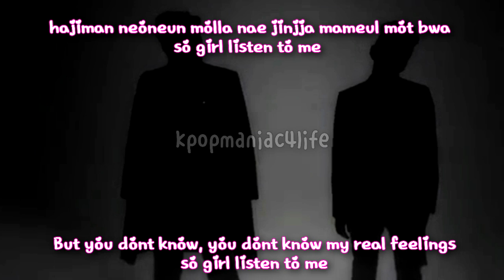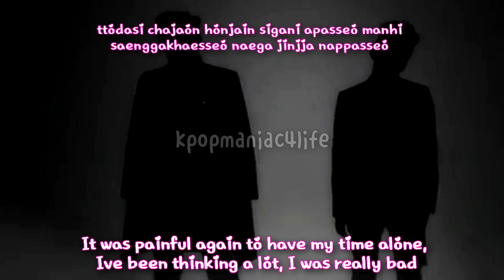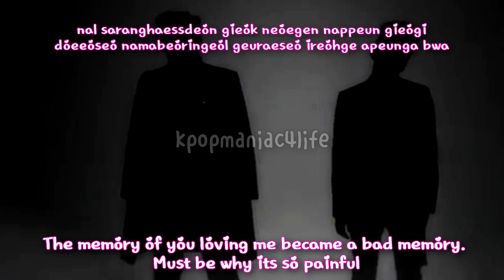Pro C & K.Will - Bad Memory [English Subs + Romanization + HD]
Love this song.They're a great combo.K will has a beautiful voice.

tag;ignore:
pro c k will bad memory bad memories pro c bad memory lyrics k will bad memory lyrics eng subbed han rom hd pro c k will bad memory lyrics